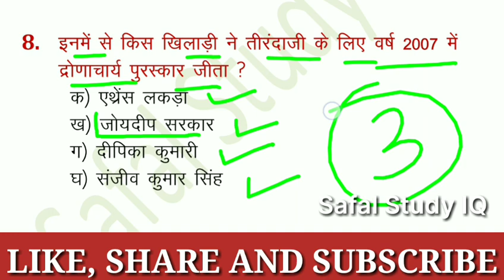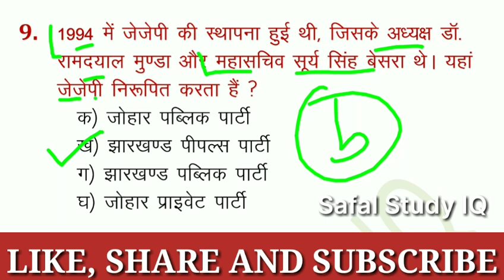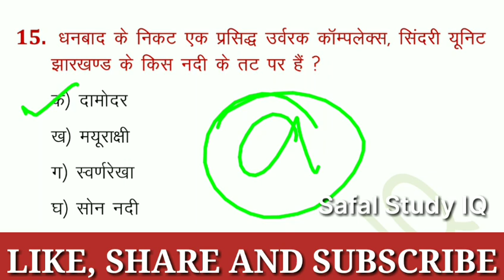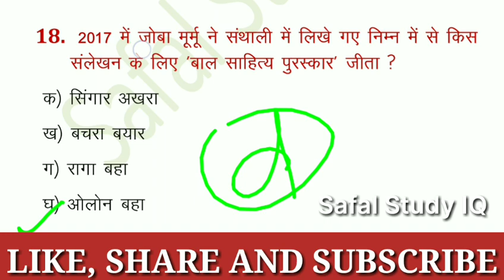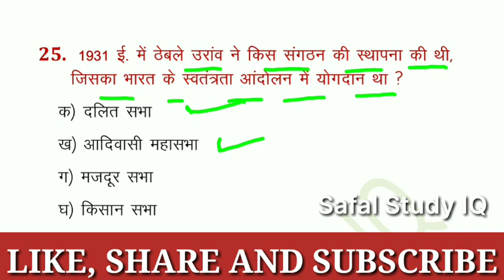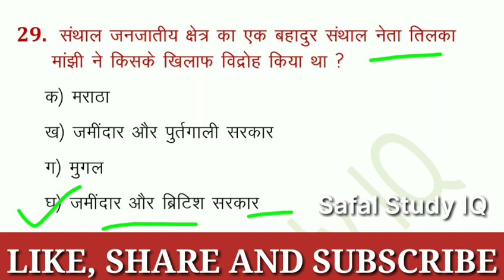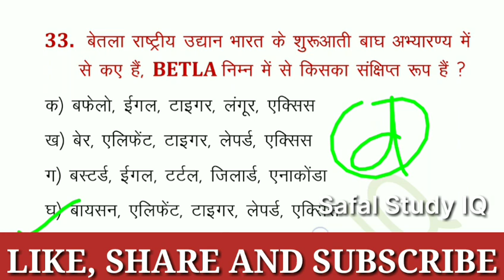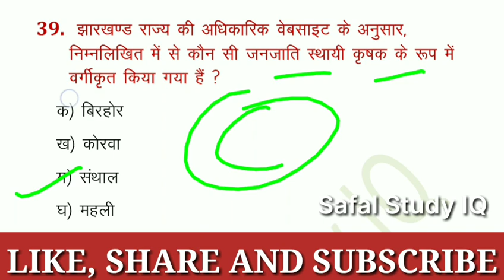JSSC PREVIOUS YEAR QUESTION || JHARKHAND GK,GS | IRB CONSTABLE 2017 | 10-12-2017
History class
GK GS
SSC RAILWAY NTPC
UPSI JPSC
BSSC DSSB
GUPTA EMPIR